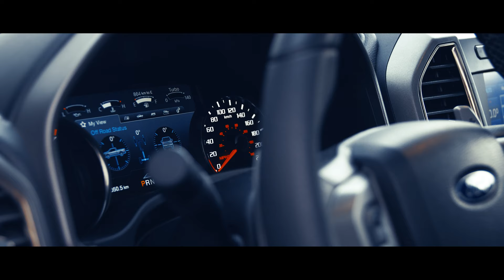Ford F150 Raptor 470HP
Ford F150 Raptor with 470 horse power

Cinematic edit